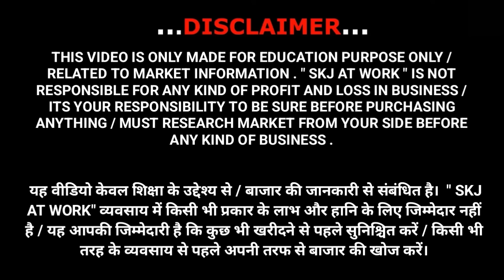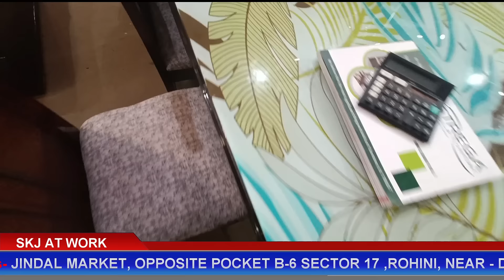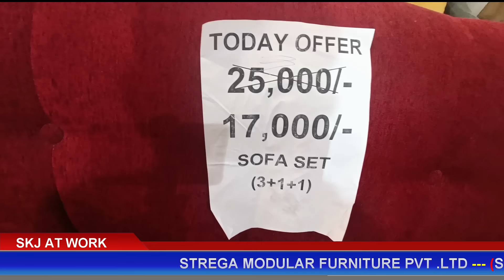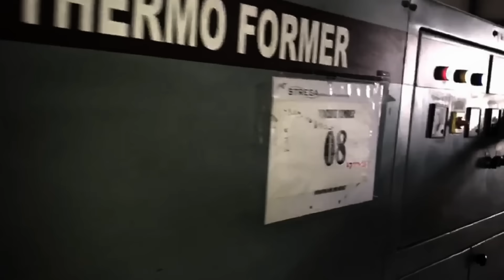CHEAPEST FURNITURE MARKET IN DELHI | सबसे सस्ती फर्नीचर|1पिस भी घर बैठे फर्नीचर मंगाए ,EMI Available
(Since 1985) - (EMI OPTION AVAILABLE)
  Address- JINDAL MARKET OPPOSITE POCKET B-6 SECTOR 17 ROHINI NEAR    DELHI JAL BOARD
   7 Days open  --- Time 10 to 8:30

All furniture
Office furnuture
Sabse sasti furniture Market
Bharat Furniture
Nsk Safe company
Brothers furniture
sagwan bed
king size bed
corner table
Wooden Mandir
6 by 6 bed